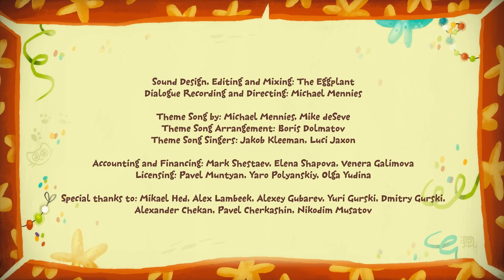Kit^n^Kate: Dem Gems (Full episode #36) Cartoons For Kids Journey to Wonderland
Little kittens Kit and Kate are wizards today!!